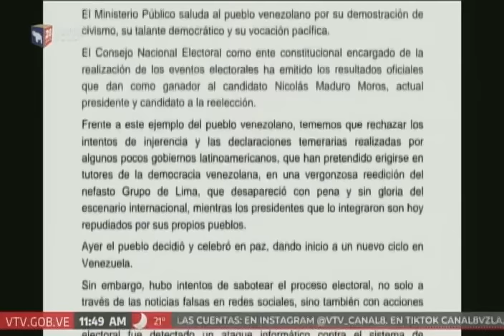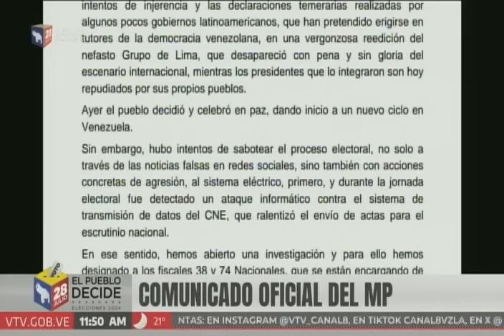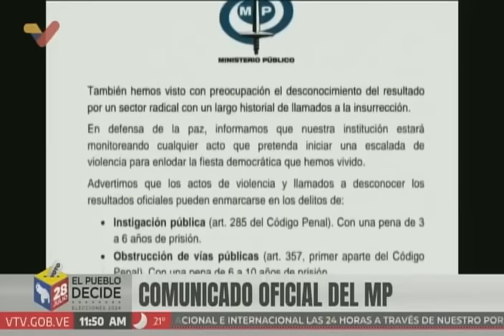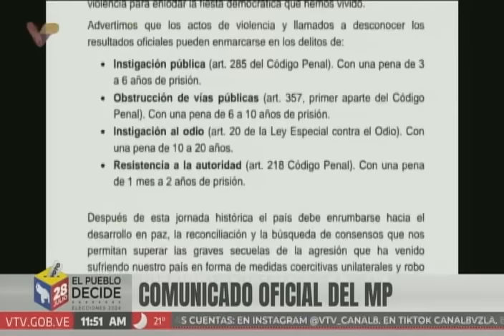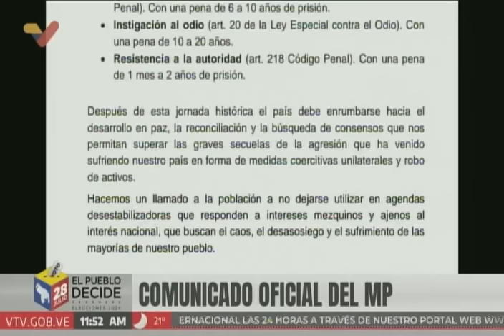Fiscal General sobre ataque cibernético a elecciones presidenciales y hechos de violencia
El Fiscal General de Venezuela, Tarek William Saab, realiza una rueda de prensa este 29 de julio de 2024 sobre las elecciones presidenciales, el ataque cibernético hecho al sistema de transmisión (afirma que desde Macedonia del Norte) y hechos de violencia registrados.

USDT o Bitcoin (BEP20): 0xef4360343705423a24119205eeb1de2a10fd23f4